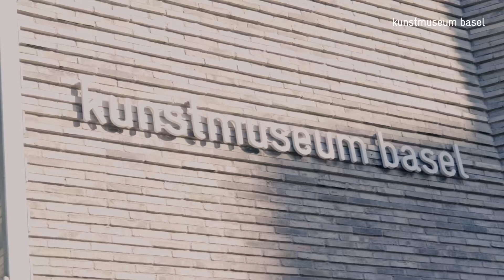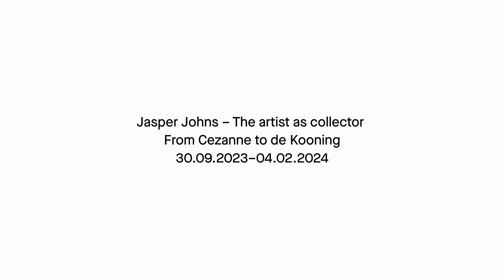Anita Haldemann ON Jasper Johns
✍️ „The hand of an artist manifests itself through pen on paper, but can also serve as a form of human portrait.“

Curator Anita Haldeman on the exhibition JASPER JOHNS. THE ARTIST AS COLLECTOR

💡 A selection of 103 works on paper by 47 artists reflects Johns’s passion for drawing in all its facets. It brings together works from Paul Cezanne to Pablo Picasso to Willem de Kooning, revealing surprising juxtapositions that arise from the way the works are hung at Johns’s home. Behind many of these pieces are stories of personal encounters, alliances, appreciation, and intimate moments such as birthdays or holidays, as can be seen from the dedications that are inscribed on many works.

👀 JASPER JOHNS. THE ARTIST AS COLLECTOR is on view until February 4, 2024